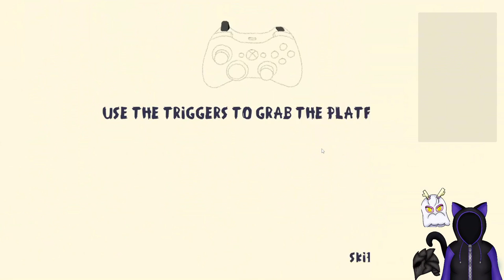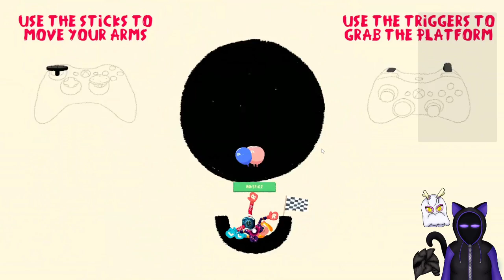Heave Ho Oh god we are uncoordinated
My friends and I play this co op game known as heave ho...oh god we really suck at coordination.